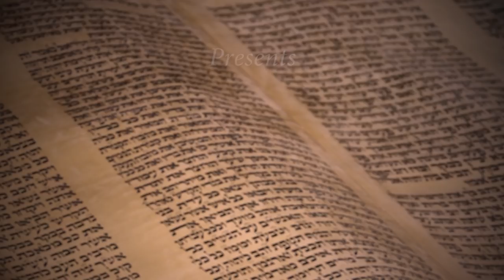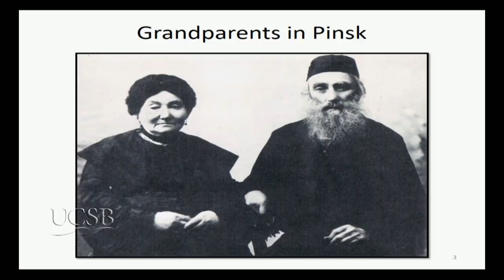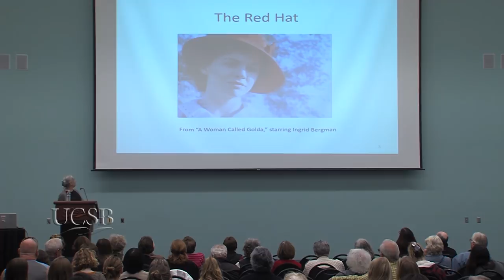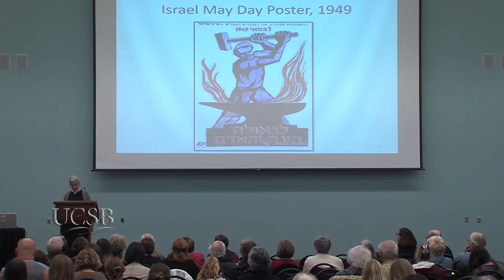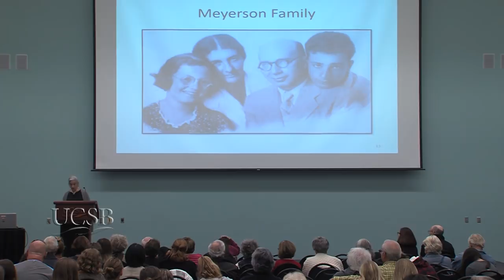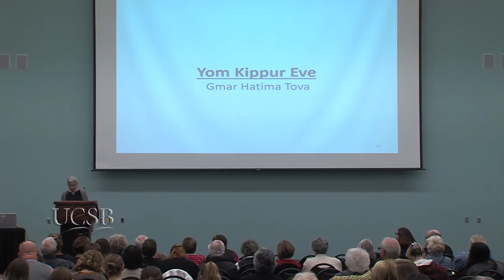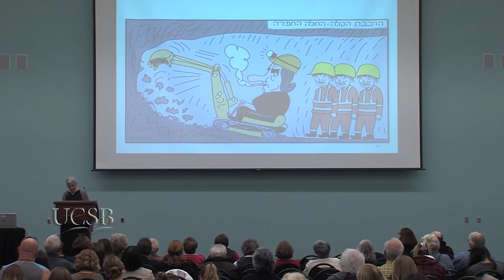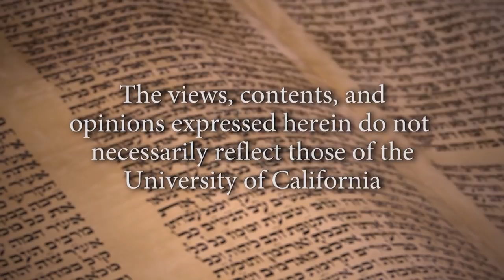Golda Meir Through a Feminist Lens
0:32 - Introduction by Richard Hech
2:48 - Laura Kalman introduction
6:47 - Pnina Lahav speaks/reads
46:45 - Questions

Author and Boston University law professor Pnina Lahav discusses her forthcoming biography, "Golda Meir: Through the Gender Lens." She explores the first and only woman prime minister of Israel, and her complex relationship with her role as a female leader in a man’s world. During the course of her legal career, Pnina Lahav has published nearly 50 journal articles and three books, including the critically acclaimed 'Judgment in Jerusalem: Chief Justice Simon Agranat and the Zionist Century'. Recorded on 11/12/2017. Series: "Herman P. and Sophia Taubman Endowed Symposia in Jewish Studies" [2/2018] [Show ID: 33257]